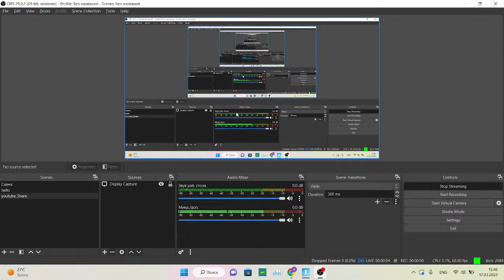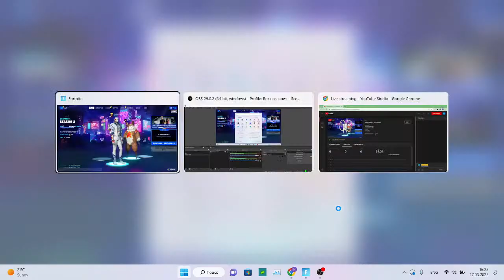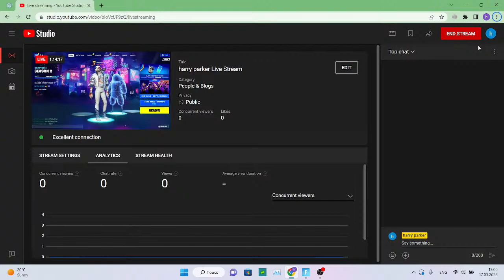harry parker Live Stream